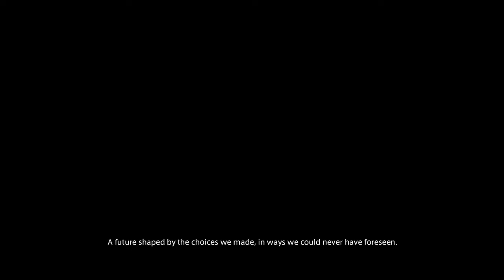XIV in 14 Episode 76: Stubborn as a dad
Alex Fraioli takes you on a tour of Eorzea, 14 minutes at a time! He’s not good at FFXIV!